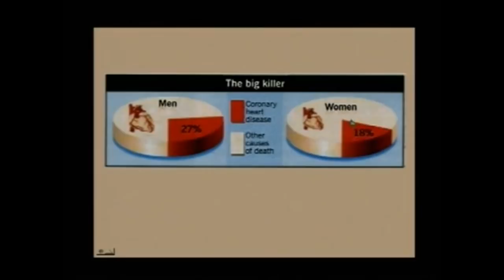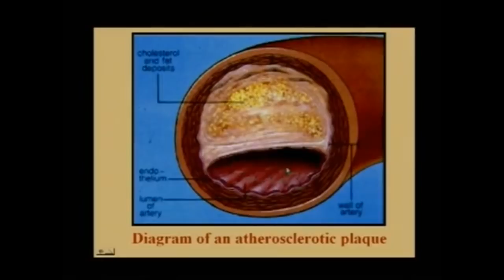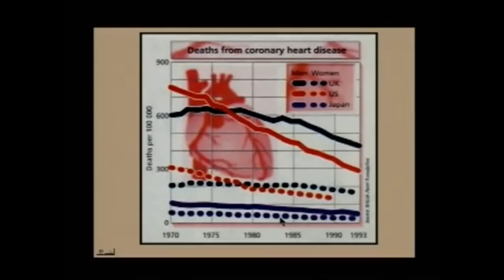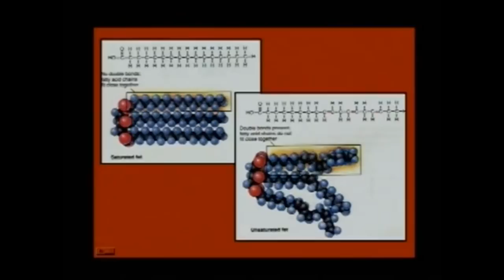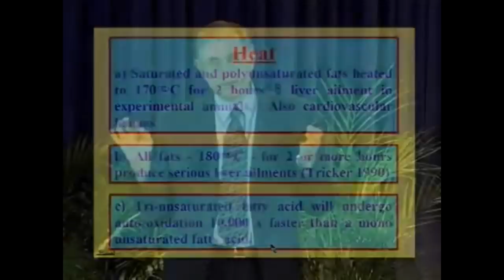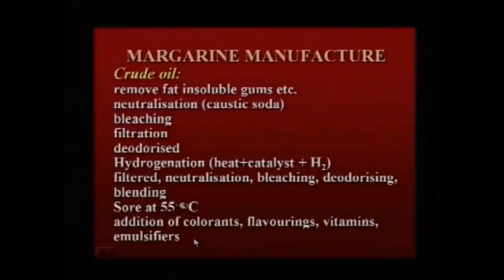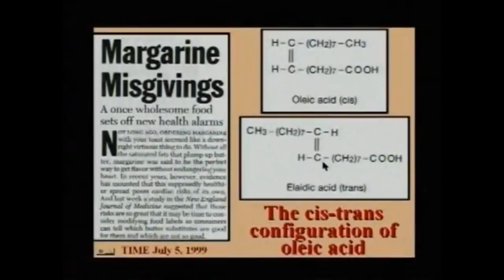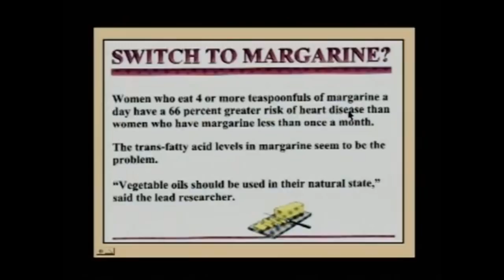Вред Жиров, Болезни Сердца, Рак - Профессор Вальтер Вайс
Профессор доктор Вальтер Вайс известный докладчик и автор различных книг.
Его специализация - питание, психология, зоология и вопросы творения и эволюции.
Детальное разложение структуры молока на составные и как они действуют на организм, ребенка, рослого человека и последствия употребления.